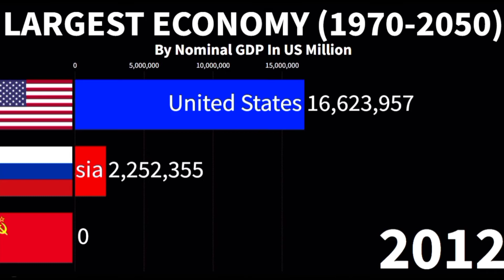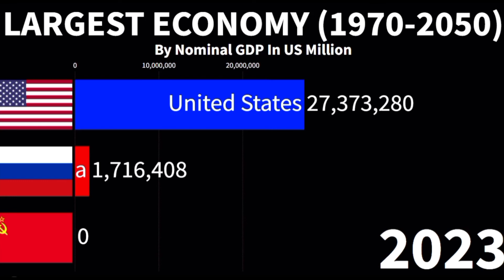China vs USA Economy Comparison (1970-2025)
Gross domestic product is a monetary measure of the market value of all the final goods and services produced and sold in a specific time period by countries. Due to its complex and subjective nature this measure is often revised before being considered a reliable indicator